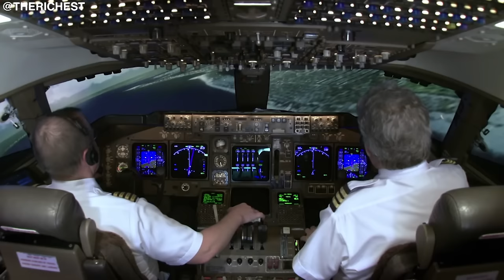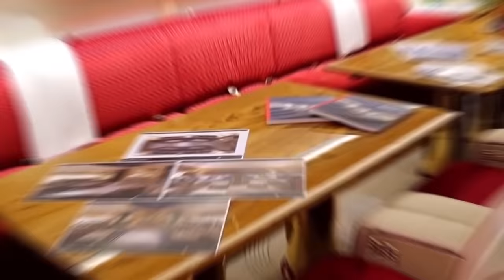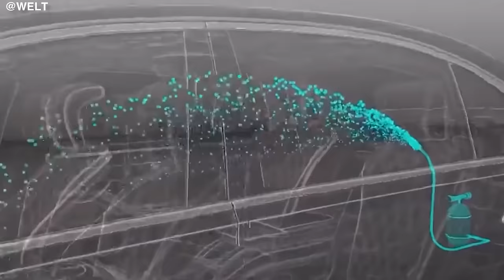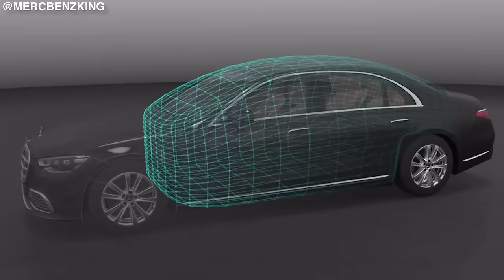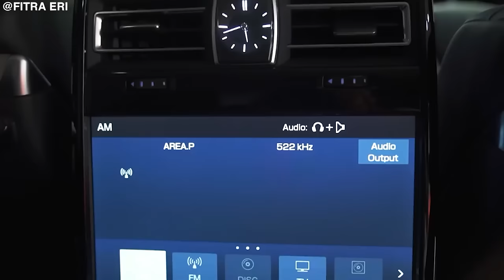Inside Secrets of the US President's Motorcade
The Most Impressive Presidential Vehicles